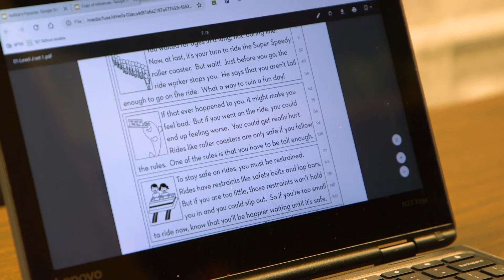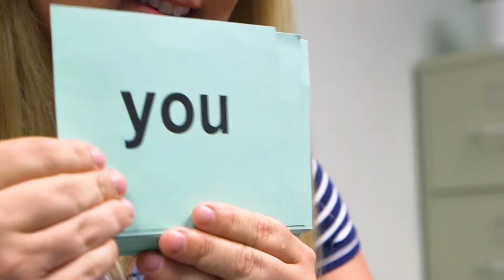Elevate - Bartlesville Summer Reading Program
Check out how educators in Bartlesville are stepping up to help students learn to read during the summer despite the pandemic!
Teachers from all Bartlesville elementary schools worked with students to provide virtual instruction on reading during the month of June. Designed for second- and third-graders, the program provides students who are struggling to meet reading benchmarks with age-appropriate books and pairs them with teachers, who interface with them virtually to assure they master the reading skills essential for later grades.
"The foundation of reading is critical in a child's life." We couldn't agree more!
Thank you to Bartlesville Public Schools and Bartlesville Education Promise for helping to close learning gaps for Oklahoma kids.